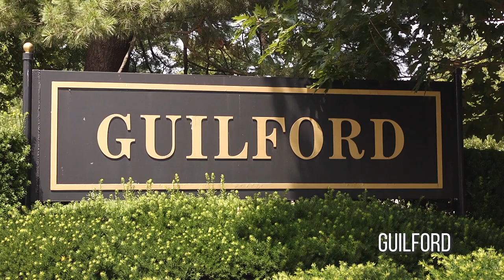Guilford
Explore homes for sale in Guilford by visiting our